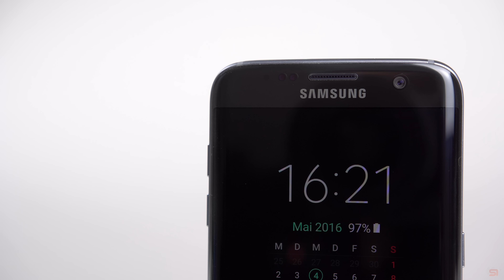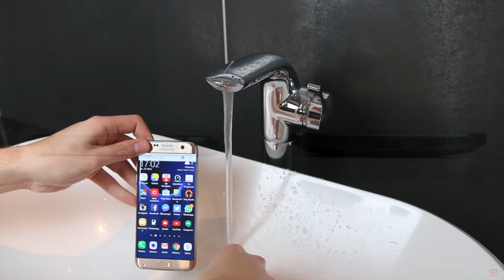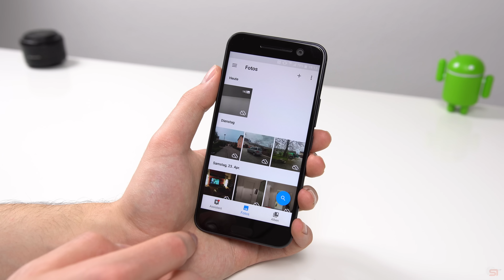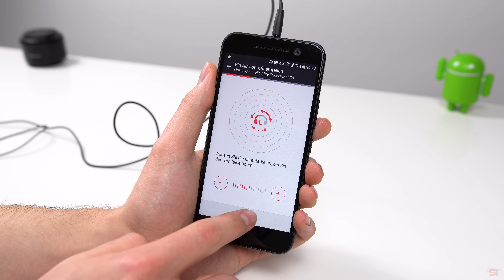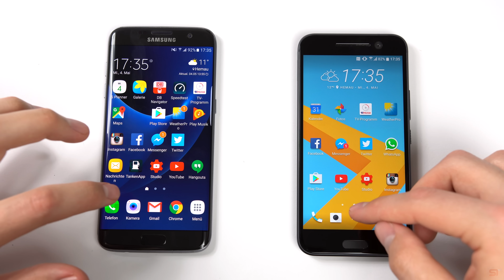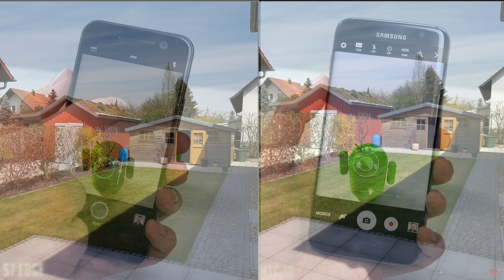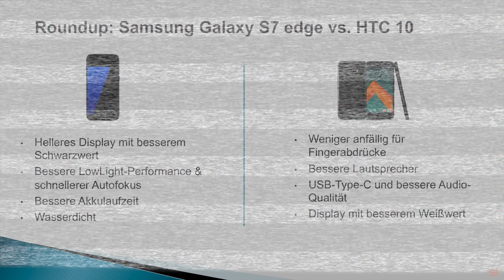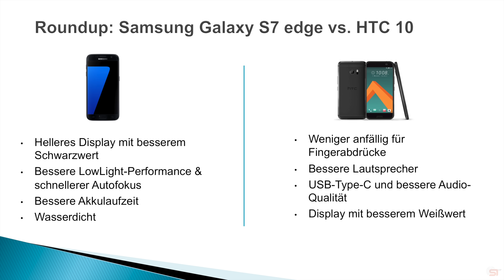Samsung Galaxy S7 edge vs. HTC 10 (Deutsch) 4K | SwagTab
Samsung Galaxy S7 edge Kaufen/Ansehen
HTC 10 Kaufen/Ansehen

In diesem Video seht ihr einen ausführlichen Vergleich zwischen dem Samsung Galaxy S7 edge und dem HTC 10 in deutsch